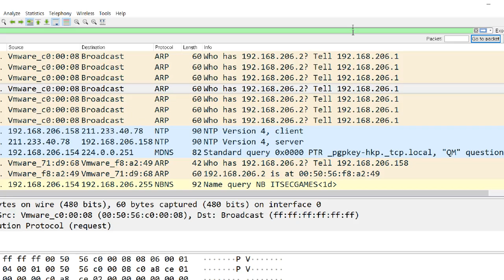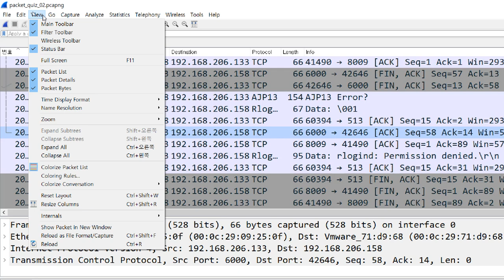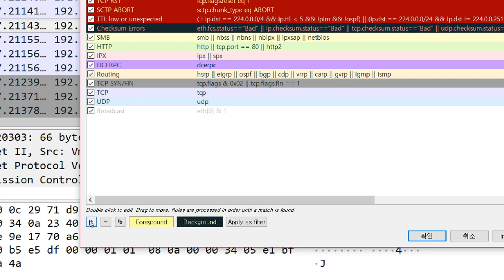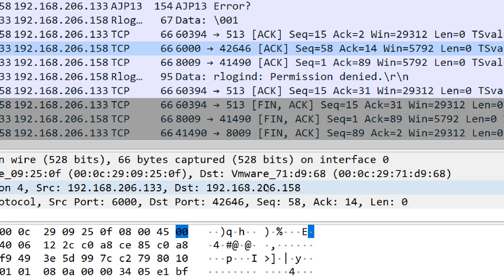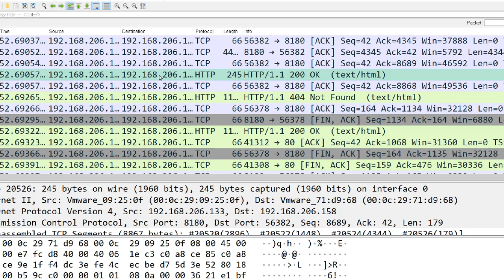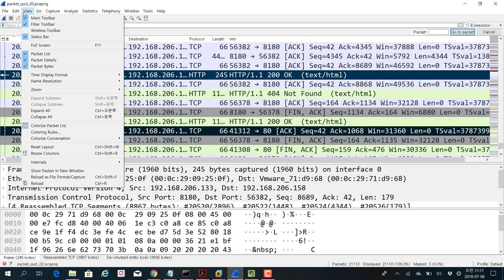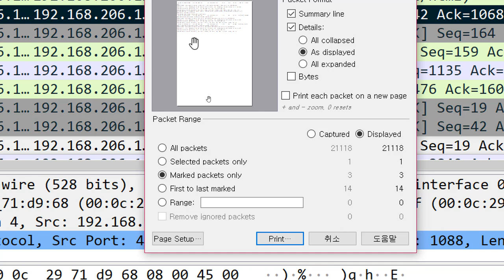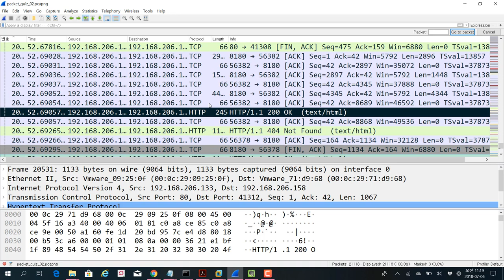(와이어샤크시리즈) 06 와이어샤크 컬러링 마크 기능 활용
보안프로젝트 )에서 제공하는 IT강의입니다. 이번 주제는 "(와이어샤크시리즈) 06 와이어샤크 컬러링 마크 기능 활용" 입니다.